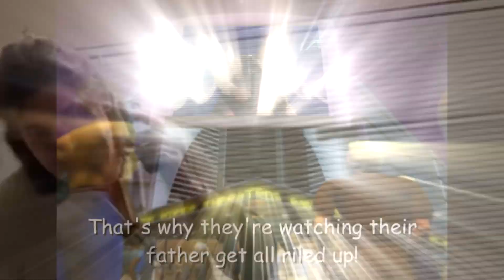November on PopStar